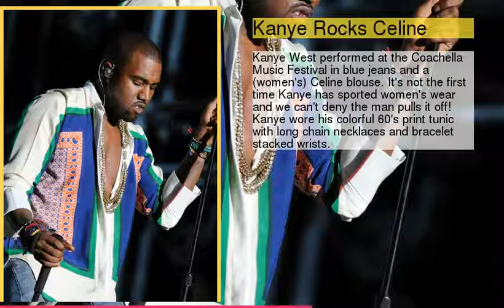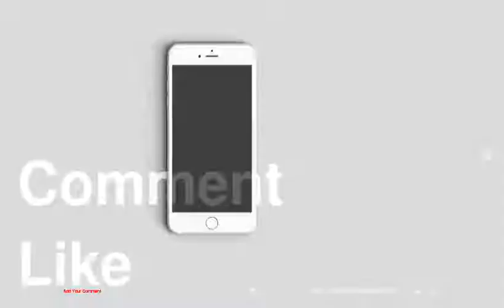The Chic Week in Pictures - April 22, 2011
1 : Perfect Pair
2 : Very Berry
3 : American Sweetheart
4 : Sexy Sophistication
5 : Festive Flair
6 : Style Express
7 : Her Father's Daughter
8 : Sailor Style
9 : Kanye Rocks Celine
10 : Luxe Lashes
11 : A Groovy Kind a Love
12 : Aging Gorgeously
13 : City of L'amour
14 : Scarlet Scarlett!
15 : The Girl Is a Fox